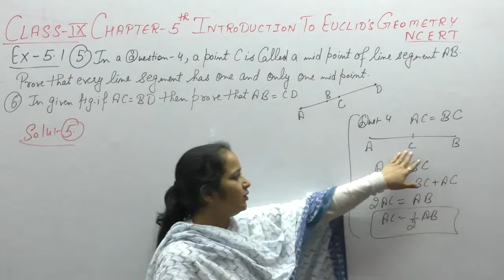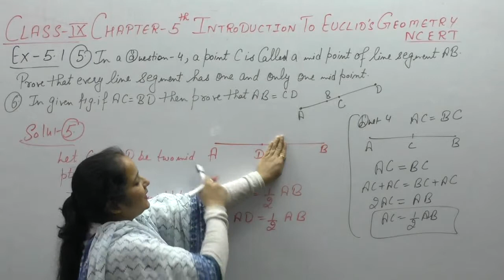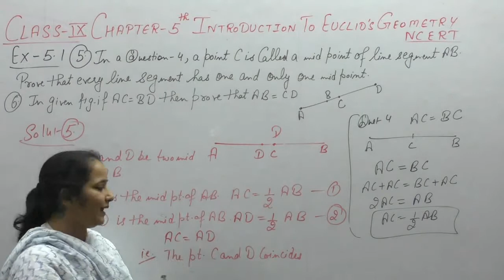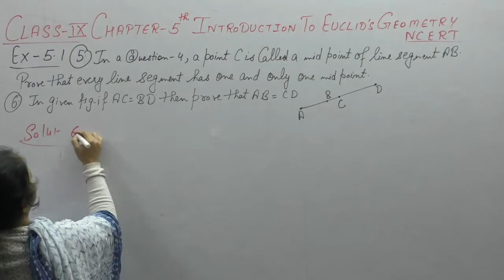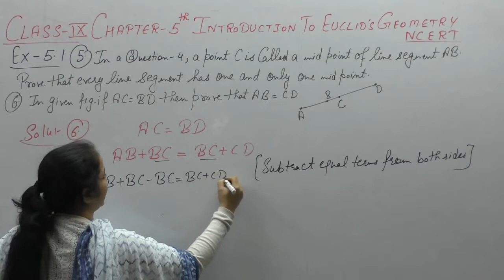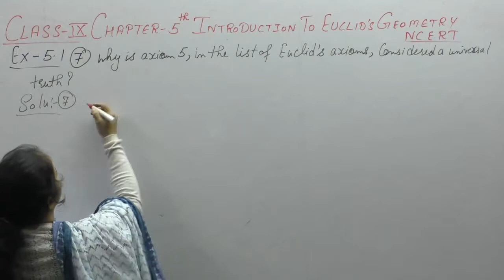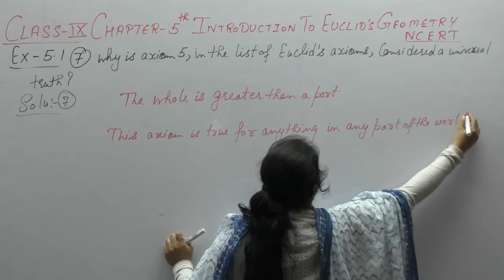Ncert Class 9 Maths Chapter-5 Euclid's Geometry (Video-4 )Ex-5.1 Q-5,6,7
This Video Contains Solutions Of Questions Of Euclid's Geometry Of Ncert. It Contains Solution Of Questions - 5,6,7 Of Ex-5.1